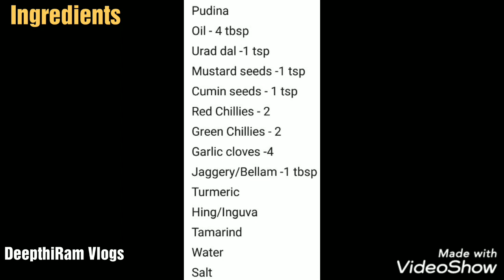Tasty Pudina Chutney for Rice, Roti, Chapathi, Puri|పుదీనా చట్నీ|Mint Chutney|Healthy Chutney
Hi Everyone..!
Today in this video I'm going to show you how to prepare Tasty Pudina/Mint Chutney for Rice, Roti, Chapathi, Puri in Telugu with English Subtitles
Pudina has high nutrients, it reliefs irritable bowel movements, improves brain function..etc..
Pudina chutney is served with dosa, idly, chapathi, vada and rice..etc..
Ingredients:
Pudina
Jaggery/Bellam -1 tbsp
Turmeric
Hing/Inguva
Tamarind
Water
Oil 4-tbsp
Salt to taste